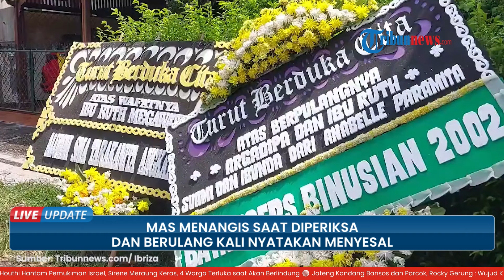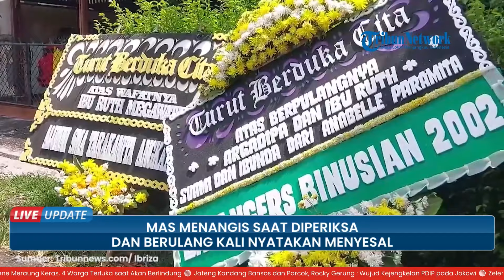Mulai Bisa Berkomunikasi, Remaja yang Habisi Ayah & Nenek Menangis hingga Sampaikan Penyesalan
TRIBUN-VIDEO.COM - Seusai menjalani pemeriksaan oleh polisi, remaja yang membunuh dan melukai orangtua serta neneknya di Lebak Bulus, Jakarta Selatan kini menyesali perbuatannya.

Kapolres Metro Jakarta Selatan Kombes Pol Ade Rahmat Idnal dalam keterangan pada Senin (2/12) mengatakan, pelaku MAS sempat menangis saat menjalani pemeriksaan di kantor polisi.

Penyesalan MAS pun diucapkannya berulangkali di hadapan penyidik.

Pada Minggu (1/12), Kapolres mengungkapkan, MAS sempat menanyakan kondisi terkini sang ibu, AP yang mengalami luka parah akibat penusukan ini.

Meski begitu, MAS dan sang ibu belum berkomunikasi sama sekali lantaran korban masih dalam proses pemulihan di rumah sakit dan sempat kritis.

Kondisi MAS disebut sudah mulai stabil dan bisa berinteraksi serta menjawab pertanyaan polisi pasca-insiden pembunuhan.

Polisi pun menggandeng psikolog anak dan psikiater untuk berkomunikasi dengan MAS.

Hal ini sekaligus untuk mengungkap motif MAS nekat melakukan aksinya.

Pasalnya, MAS yang merupakan anak tunggal disebut tumbuh penuh kasih sayang di keluarga.

Selain itu MAS dikenal sebagai sosok yang pendiam serta santun.

(TribunVideo.com)

Artikel ini telah tayang di TribunJakarta.com dengan judul Berkali-kali Ucap Menyesal, Anak yang Bunuh Ayah dan Nenek di Lebak Bulus Nangis Diperiksa Polisi,
Penulis: Annas Furqon Hakim | Editor: Rr Dewi Kartika H

Program: Viral News
Host: Fransisca Krisdianutami Mawaski
Editor Video: Januar Imani Ramadhan